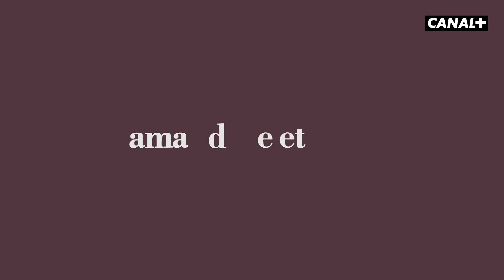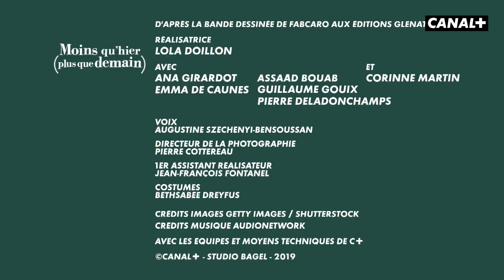11. De Maud à Guillaume - Moins qu'hier (plus que demain) - Clique - CANAL+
C’est l’auteur de BD dont tout le monde parle en ce moment…
Il s’appelle Fabcaro et ses chroniques absurdes sur la vie de couple cartonnent en librairie. Lola Doillon les a adaptées pour Clique, ça s’appelle Moins Qu’Hier (Plus Que Demain…).